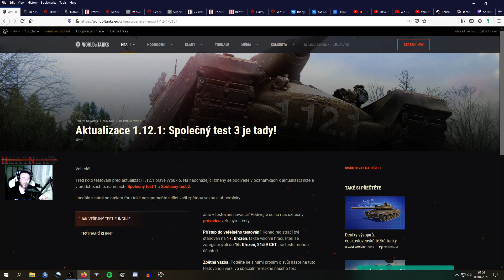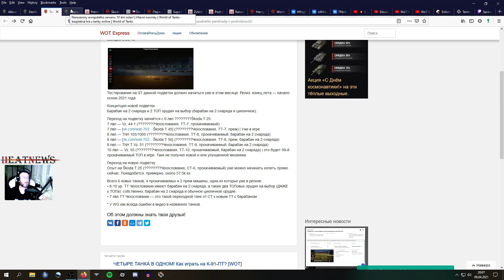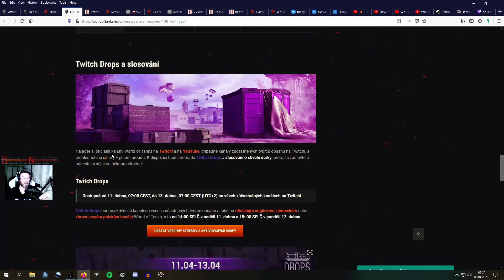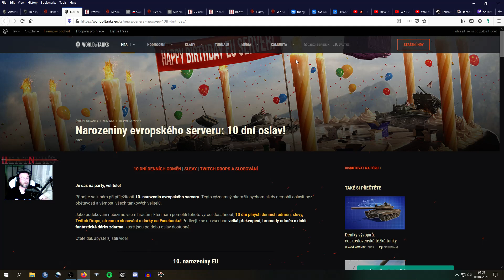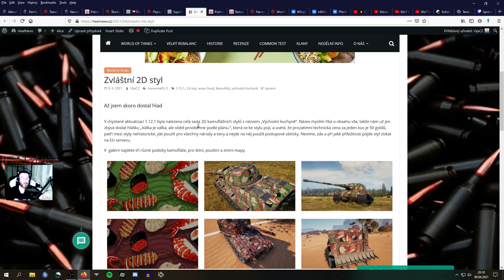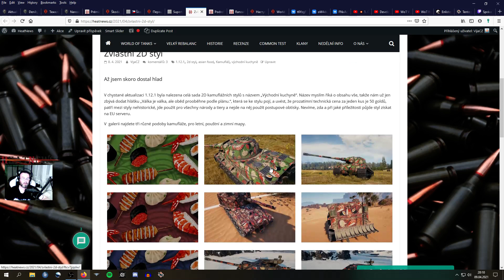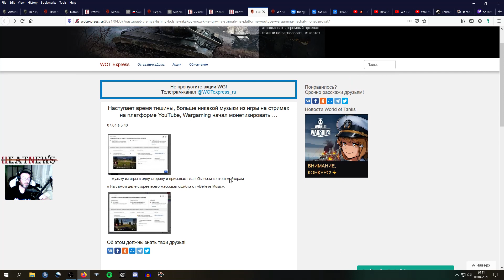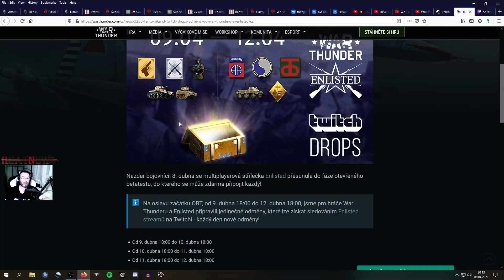WoT novinky 9.4. - už vymysleli naše těžký tanky